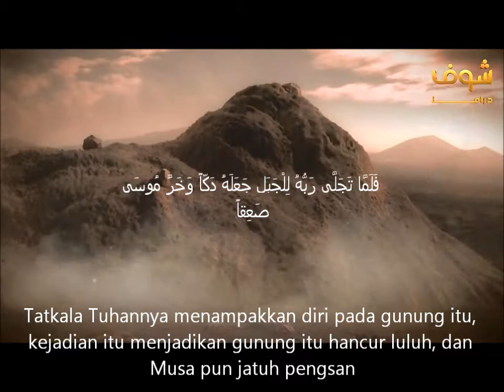God Speaker Musa AS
trial edition